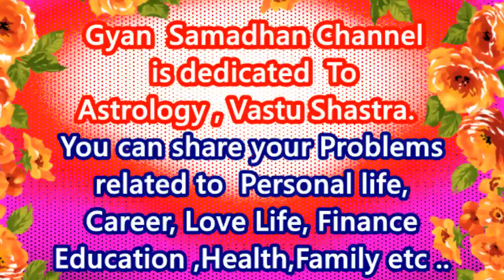मेष राशि 2020 राशिफल / Mesh Rashi 2020 Rashifal in Hindi / Mesh Rashi / मेष राशि / Aries